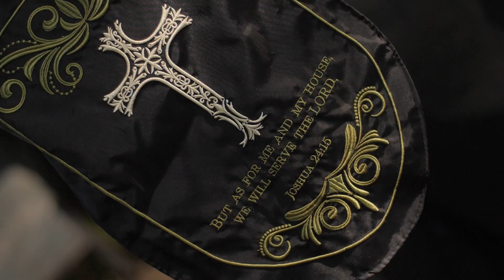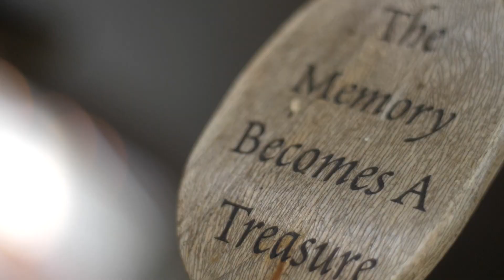J Hagen- Fuxk It (Official Video)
Shot By: Playco Visuals (@playshotme)